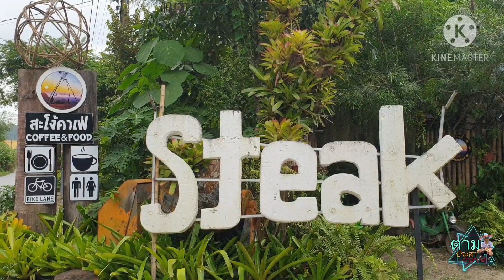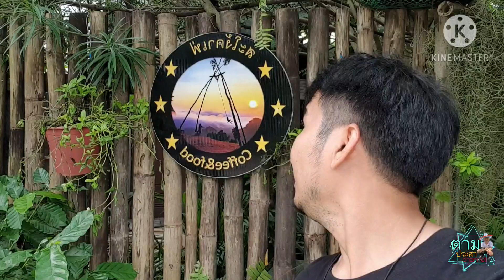สะโง้คาเฟ่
ค่าเฟ่เล็กๆ สวนสวยๆเขียวๆ มีเอกลักษณ์โดดเด่นคือ ชื่อ สะโง้  ที่เป็นชื่อหมู่บ้านของชาวอาข่า ที่จังหวัดเชียงราย